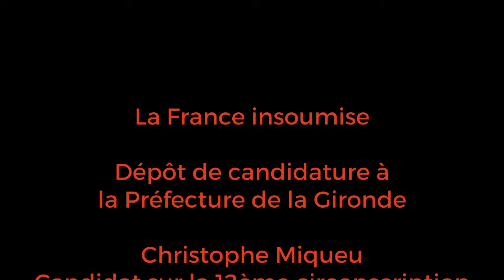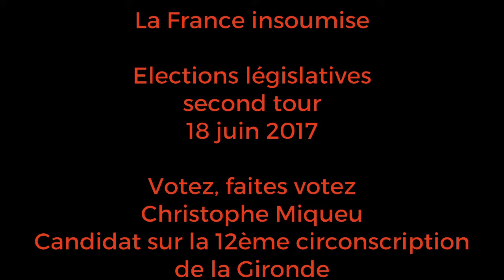Christophe Miqueu défend le département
Après son dépôt de candidature à la Préfecture de la Gironde, pour le second tour des élections législatives, Christophe Miqueu, devant l'immeuble Solidarité du Conseil départemental, défend cette institution datant de 1790. Il est candidat la France insoumise sur la 12ème circonscription de la Gironde, avec Nathalie Chollon-Dulong, suppléante.